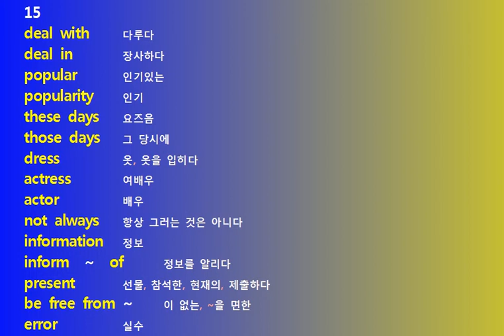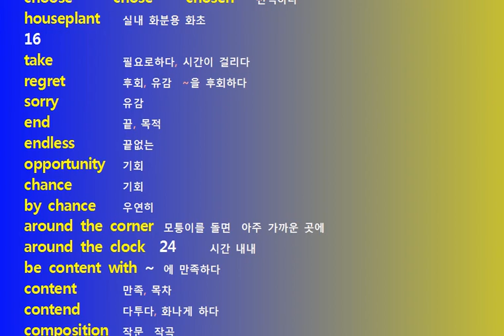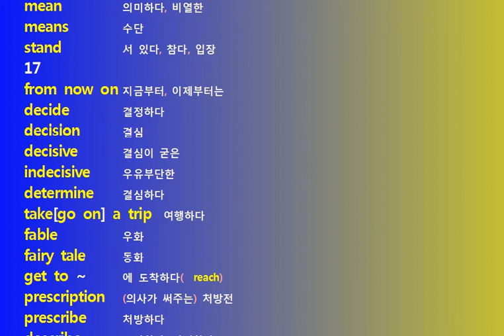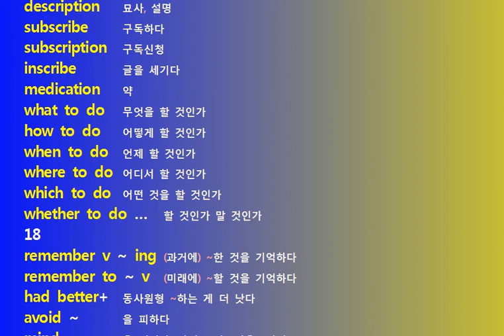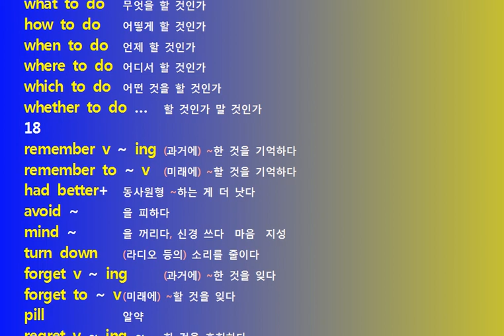줄기 영어 단어 15~18 원어민 발음 보고 듣고 따라하는 튼튼 영단어 English Korean